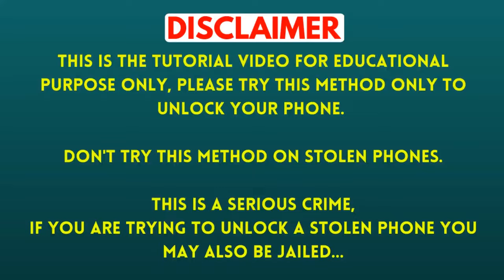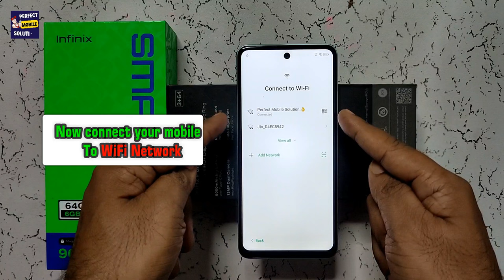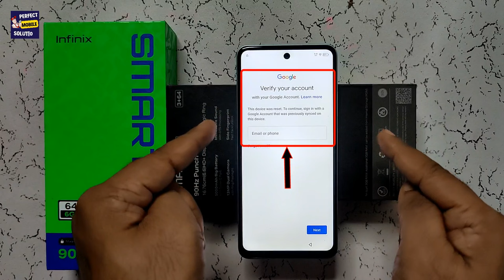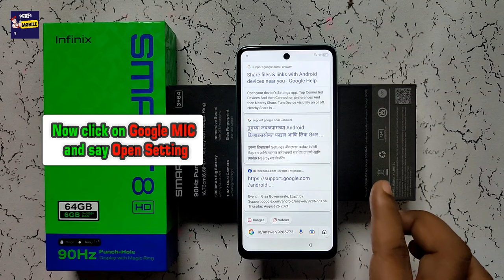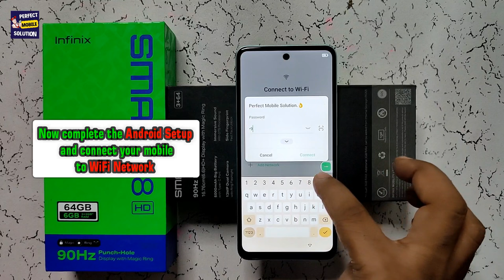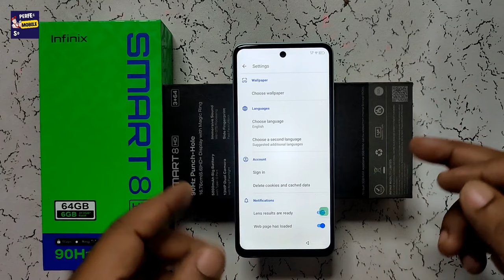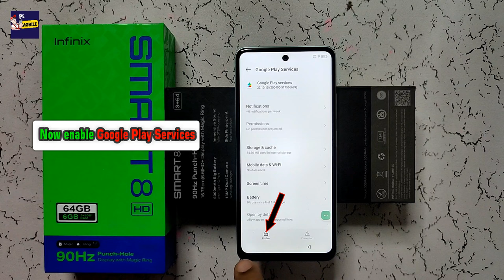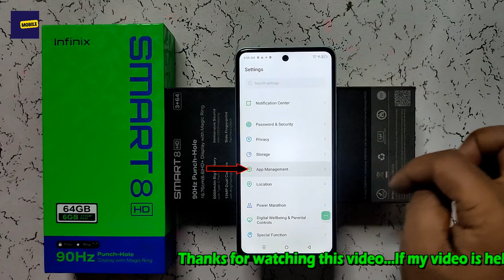Infinix smart 8 hd Frp Bypass - No need pc | All Infinix Android 13 Frp bypass New Trick 2024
Friends in this video i have told new method to bypass the frp lock or google account lock of Infinix smart 8 hd (x6525). By watching this video you will be able to bypass the frp lock of your Infinix smart 8 hd (x6525) while sitting at home without laptop or computer.
In this way, you can bypass FRP lock of all Infinix mobiles whose software will be updated with the latest security Android 13.

Doston is video me maine Infinix smart 8 hd (x6525) ka frp lock yaani ki google account lock remove karne ka tarika bataya hun. Meri is video ko dekhkar bina laptop yaa computer ke ghar baithe baithe aap apne Infinix smart 8 hd (x6525) ka frp bypass kar payenge.
is tarika se aap Infinix ke un sabhi mobile ka frp lock bypass kar sakte hain jinka software latest security Android 13 se update hoga.

1. infinix smart 8 hd frp bypass without pc,
2. infinix x6525 frp bypass without pc,
3. infinix smart 8 hd ka frp lock kaise tode,
4. how to bypass frp lock infinix smart 8 hd,
5. infinix smart 8 hd ka gmail id lock kaise hataye,
6. infinix smart 8 hd ka google account lock kaise tode,
7. infinix smart 8 hd ask again old lock,
8. infinix smart 8 hd ask previous gmail account,
9. how to bypass google account lock infinix smart 8 hd,
10. infinix smart 8 hd frp bypass android 13 update,
11. all infinix android 13 frp bypass 2024,
12. infinix smart 8 frp bypass android 13,
13. infinix smart 8 asking again old password lock,
14. infinix smart 8 frp bypass new security 2024,
15. how to bypass google account lock infinix smart 8,
16. infinix zero 30 5g frp unlock without pc,
17. infinix zero 30 5g frp unlock androis 13,
18. infinix zero 30 gmail account bypass new solution 2024,
19. infinix gt 10 pro frp bypass new sesurity 2023,
20. infinix gt 10 pro gmail account bypass without pc,
21. infinix gt 10 pro frp bypass android 13,
22. infinix hot 30 5g gmail account bypass without pc,
23. infinix hot 30 5g frp bypass new trick 2024,
24. infinix hot 30 5g google account bypass without pc,
25. infinix hot 30 5g asking again old lock,
26. infinix note 30 5g frp bypass android 13 update,
27. infinix note 30 5g asking again old pattern lock,
28. infinix note 30 5g ka frp lock kaise tode,
29. how to bypass google account lock infinix note 30 5g,